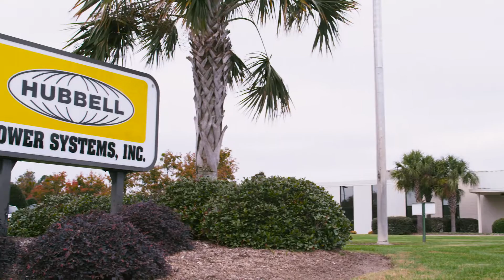Factory Tour Aiken (Spanish)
A brief overview of our manufacturing capabilities in Aiken, SC.